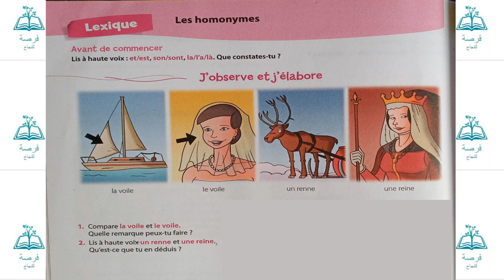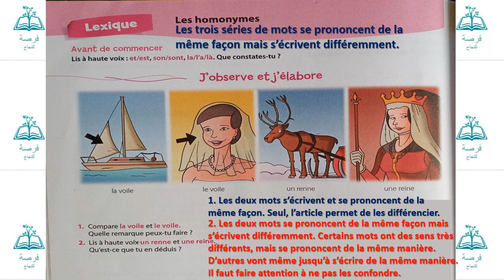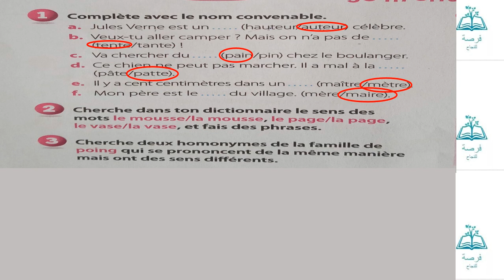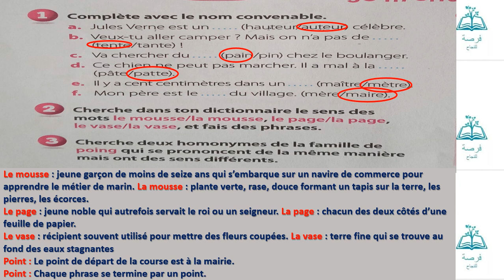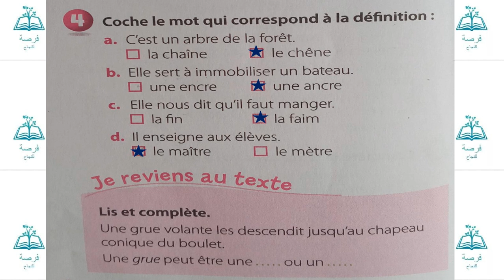Les homonymes (coquelicot niveau CM2)